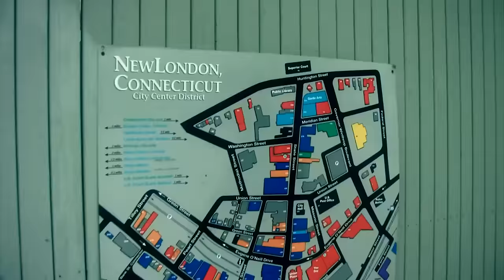Apathy - Peace Connecticut - produced by Da Beatminerz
Video by Wicked Woods Studios
Directed & edited by "Open" Mike & Greg LaRose

Produced by Da Beatminerz
From the album "Honkey Kong"